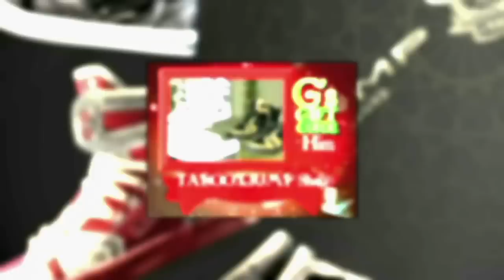Taboo Delta 3008 Behind The Scenes